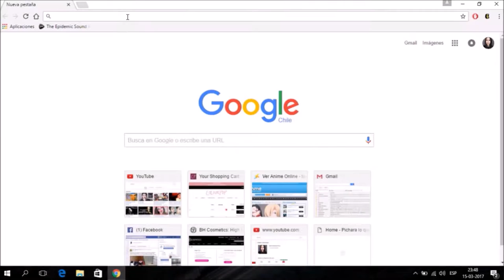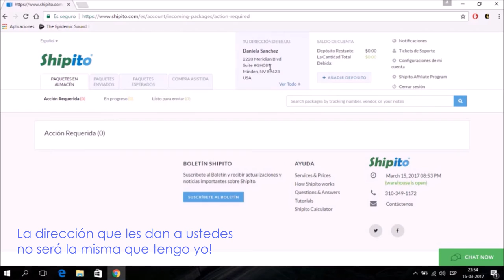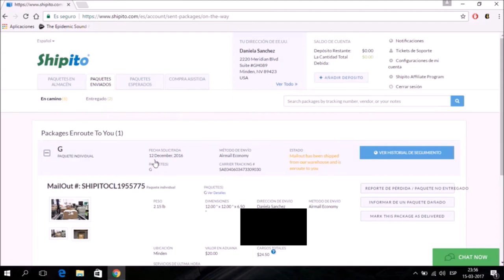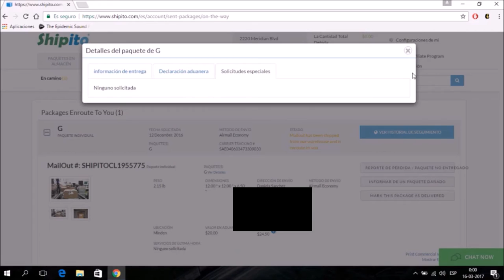Cómo comprar con SHIPITO, cómo funciona?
Hoy les traigo este video que muchas querían que hiciera y es como utilizar shipito o cómo funciona shipito. Aquí les estaré explicando un poco de ambas y en un próximo video mostraré el paso a paso de enviar un paquete por este medio ya que en esta ocasión todos los paquetes que ven en el video ya han sido enviados y no tenía paquetes en espera para enviar. Este medio puede ser de utilidad cuando quieren comprar en una pagina que no hace envíos a su país o bien el envío es demasiado costoso, para esto deben comparar valores y ver qué es lo mas conveniente usando la calculadora de shipito para saber mas o menos cuanto costaría el envío de un paquete por ese medio, cualquier consulta o duda déjenlo en los comentarios y yo les estaré respondiendo!

Por si las dudas, TODOS los paquetes que he enviado por shipito me han llegado y algunos son consolidados por tanto son más paquetes de los que ustedes pueden ver en el video ya que no sale el detalle de cada uno, si bien dice que aún no llega el ultimo paquete es porque YO no lo he marcado como recibido, pero me llego en el mes de enero.